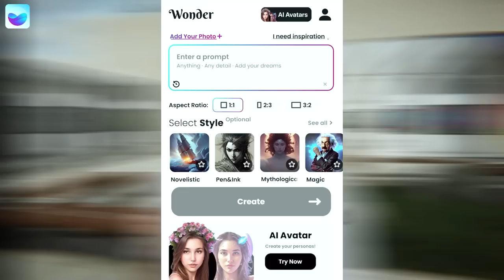VRCHAT IS STILL INCREDIBLE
VRChat Is Still Incredible. This was insane.

I went around in VRChat and this is what i found..

If this video gets 10,000 likes i'll do something similar.

This is a funny vr compilation / trolling of VRChat using avatars / virtual reality